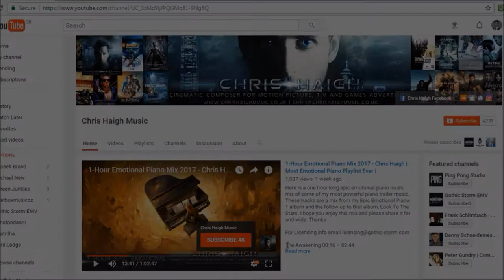CLICK THE BELL ICON AND NEVER MISS ANOTHER VIDEO PLUS SNEAK PEEK AT UNRELEASED MUSIC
Plus you can hear a short sneak peek at a currently unreleased trailer track COMING SOON!
Thank you as always for all your support.

My Music Studio Setup -
RME Fireface 802
PC Windows 8.1 Pro
Intel Core i7 CPU @ 3.00GHz 2.30GHz
64 GB Ram
3 x 1TB SSD drives
2 x 1TB Spinners
Monitors: Adam A7
Keyboard: NI Komplete Kontrol S88
Gibson Les Paul Classic Guitar
Gibson SG Bass Guitar
Westfield Electro Acoustic
Roland TD9 V-Drums
SE Z5600 Condenser Microphone
Cubase Pro

8DIO Adagio Strings, Hybrid Tools
Cinematic Studio Strings
Embertone Solo Strings
EWQL Piano
EWQL Hollywood Winds
CineBrass
EWQL Hollywood Brass
Heavyocity Gravity, Aeon, Evolve, Damage
Output Signal, REV
Spectrasonics Omnisphere, Trillian, Stylus RMX
Spitfire Audio Hans Zimmer Percussion
EWQL Storm Drum 1 & 2
Audio Imperia
Steve Slate Drums
ViR 2 Electri6ity
Sample Logic Cinematic Guitar
Tonehammer Percussion

FX Plugins
QL Spaces Reverb
Valhalla Hall Reverb
Waves R-Verb, Stereo Imager
iZotope Trash 2, Stutter Edit
Native Instruments Replika
NI Guitar Rig
Slate Digital Virtual Mix Rack, Virtual Bus Compressor, Tape Machine.

Gothic Storm
Two Steps From Hell
Audiomachine
Immediate Music
Really Slow Motion
Confidential Music
Colossal Trailer Music
Hi-Finesse